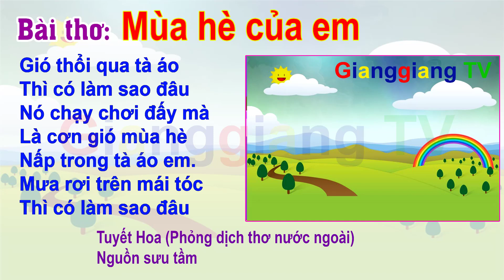Bài thơ: Mùa hè của em - Sưu tầm - Thơ truyện mầm non - Đọc thơ cho bé [ GianggiangTV ]